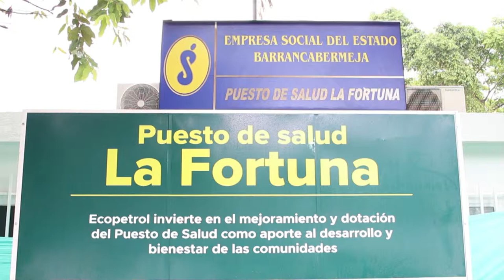Este jueves habrá rendición de cuentas de la ese